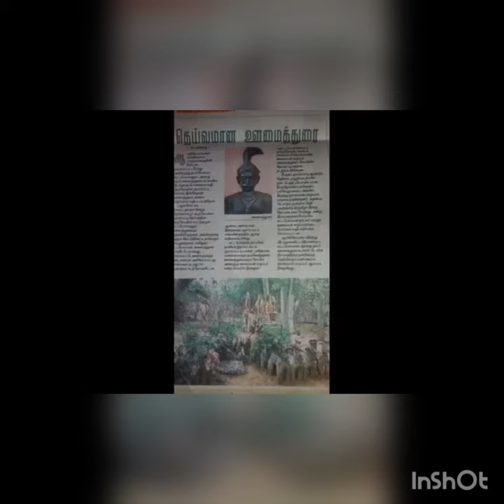kattabomman video song nayakar kattabomman karur Vignesh Raja Nayakar